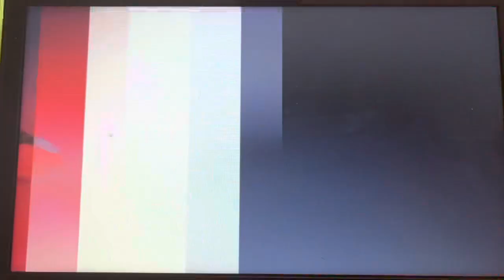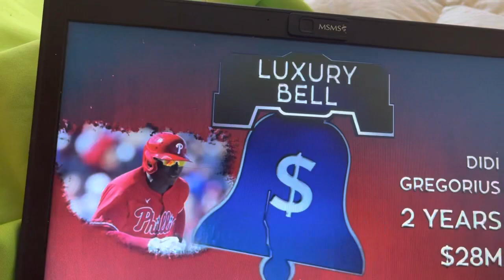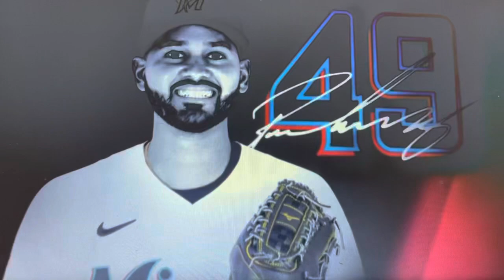PHI@MIA MLB Game of the Week Intro on YouTube